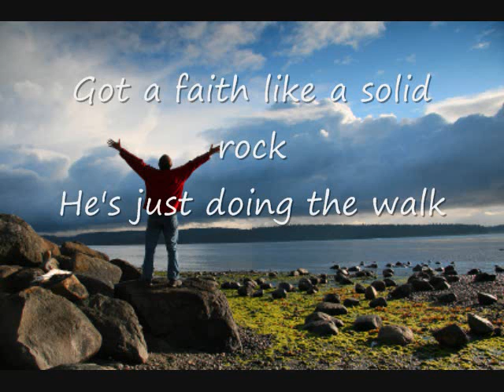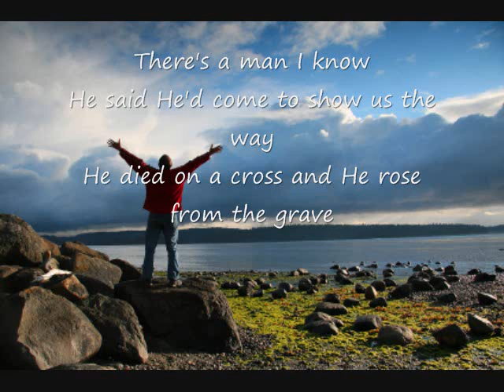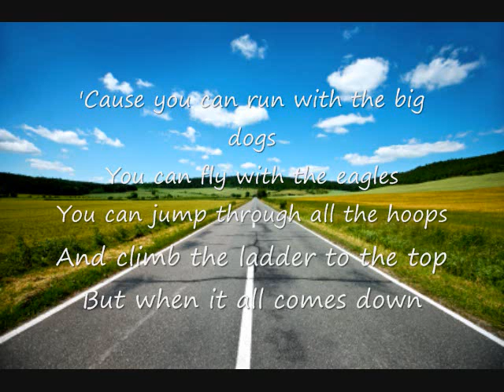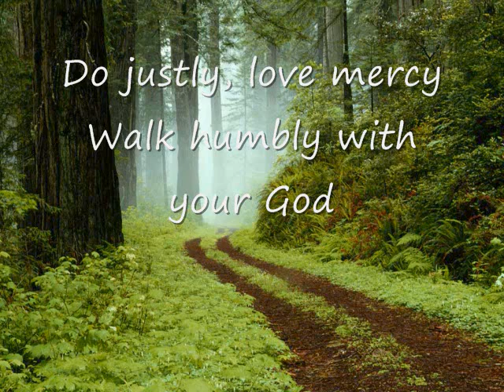The Walk by Steven Curtis Chapman